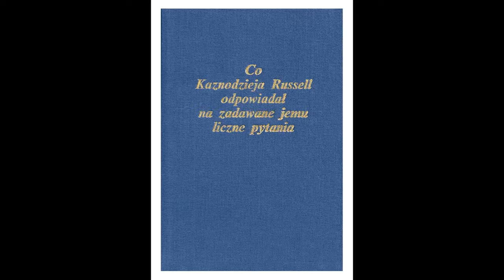[Q&A - C.T. Russell] BOSKOŚĆ – Czy pastor Russell zaprzecza boskości Chrystusa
Wersje audio odpowiedzi na pytania jakich w różnych latach udzielał C.T. Russell - z książki "Co Kaznodzieja Russell odpowiadał na zadawane jemu liczne pytania?"

Pytanie - "Czy zaprzeczasz boskości Chrystusa?"